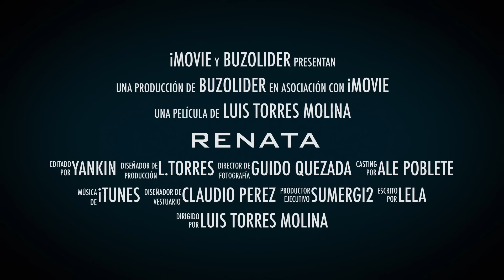MI RENATA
VIDEO DE MI BEBE, MI HIJA APRENDIO A NADAR A LOS 3 AÑOS, A BUCEAR A LOS 5, Y DE AHI PARA ADELANTE ME APAÑA A TODAS, .ES UNA TREMENDA PARTNER Y UNA BELLA NIÑA, UN ALMA INCREIBLE ,ESTOY ORGULLOSO DE ELLA, A SU CORTA EDAD ES MADURA Y MUY ALEGRE...TE AMO MI NEGRITA. Y DE TU VIDA SOLO SE FELIZ MI AMOR...